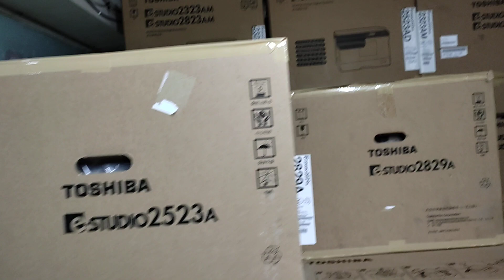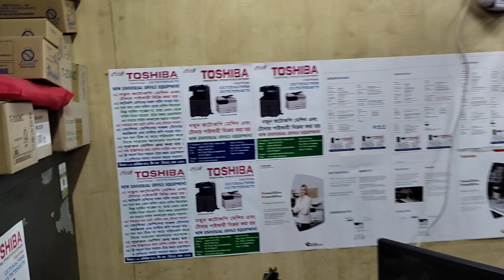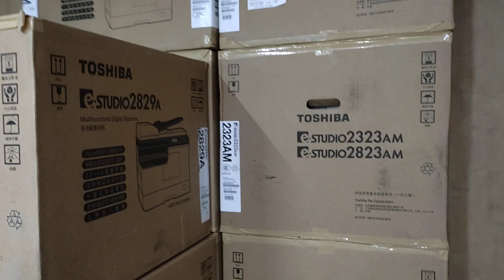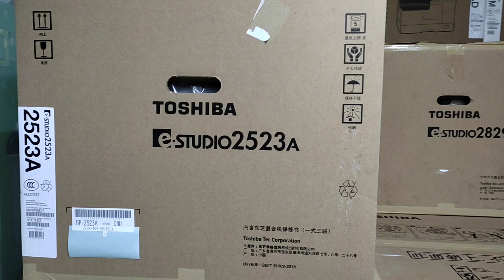Toshiba e-Studio 2523A Digital photocopier machine price in BD New universal office 01757550875